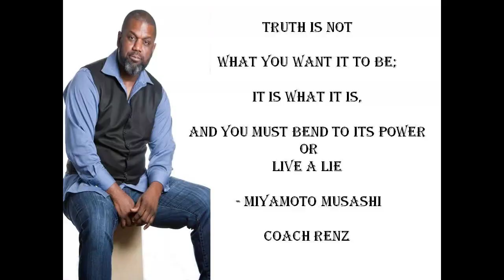Break Free from Your Hell Loop and Raise your Divinity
$larenzoreid